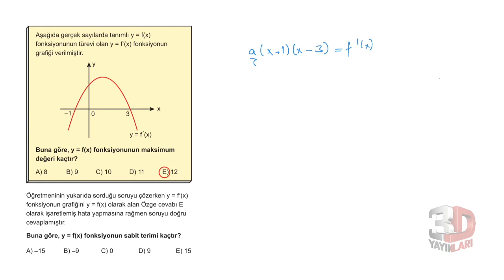3D AYT MATEMATİK ÇÖZÜMLERİ BÖLÜM-11 TEST-8(İNTEGRAL